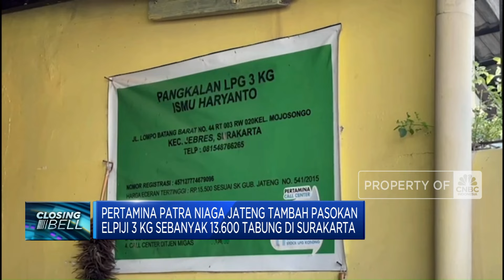Dirut Pertamina Cek Ketersediaan Gas Elpiji 3 Kilogram di Surakarta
Direktur Utama PT Pertamina Persero, Nicke Widyawati turun langsung mengecek ketersediaan elpiji 3 kilogram di kota Surakarta.

Simak informasi selengkapnya dalam program Closing Bell CNBC Indonesia (Jumat, 06/09/2024) berikut ini.

CNBC Indonesia dapat dinikmati melalui
tayangan Transvision channel 805 atau streaming melalui aplikasi CNBC Indonesia
yang dapat di download di playstore atau iOS.